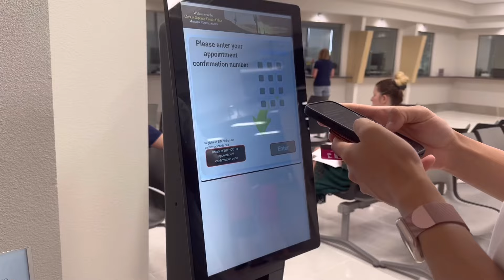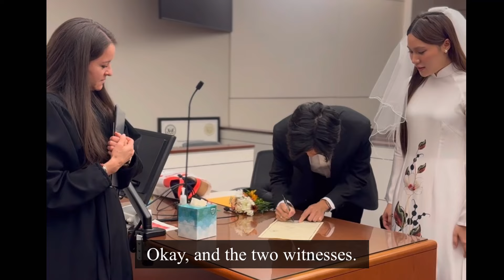I got married in the USA 🇺🇸แต่งงานที่อเมริกาแล้วจ้า| K1 visa |แต่งงานที่อเมริกามีกี่ขั้นตอน?